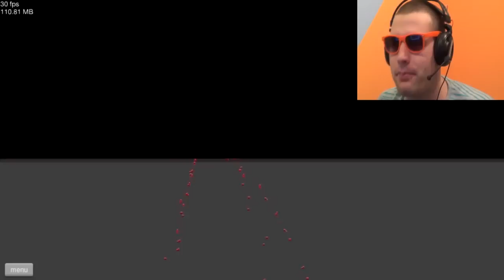Happy Wheels ep.20 [Srpski Gameplay] ☆ SerbianGamesBL ☆